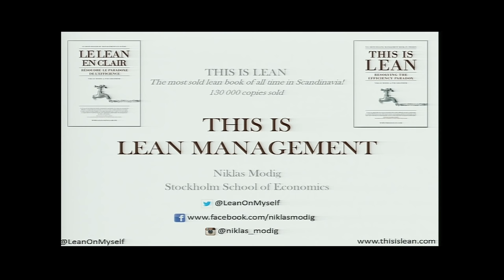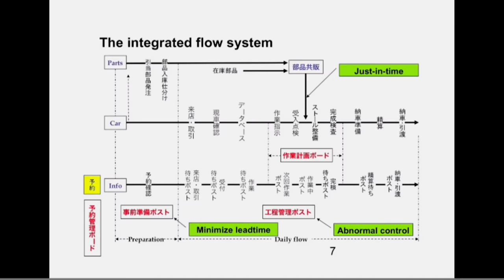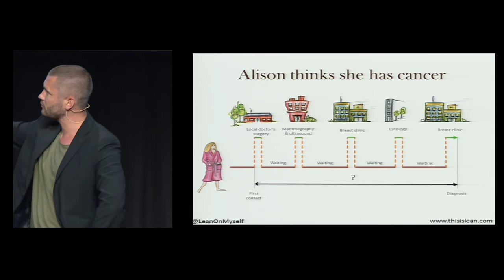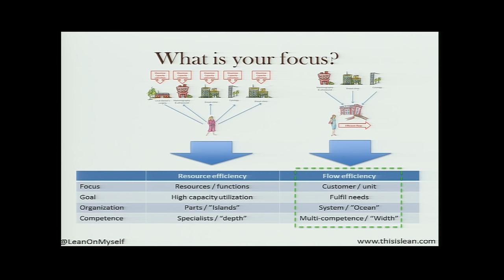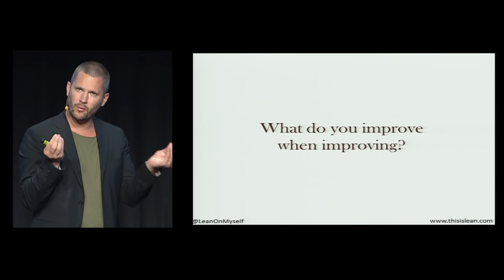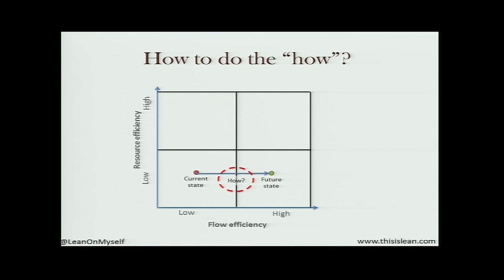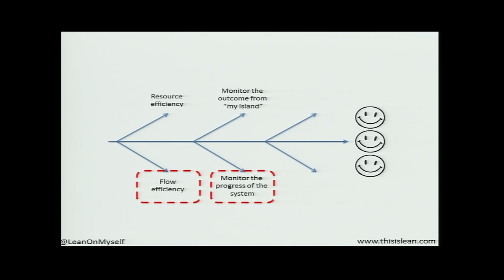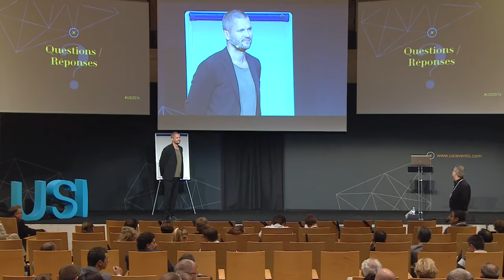This is Lean Management - Niklas Modig, at USI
Lean is the most widespread management concept in the world and is applied to all types of functions in virtually every industry. Recent research shows, however, that there is still more to be learned from the Toyota Production System.
Niklas Modig, the only foreign researcher that has been inside Toyota Japan, will share his latest insights regarding Lean Management: What is lean management really about? How can your company take your understanding to the next level?